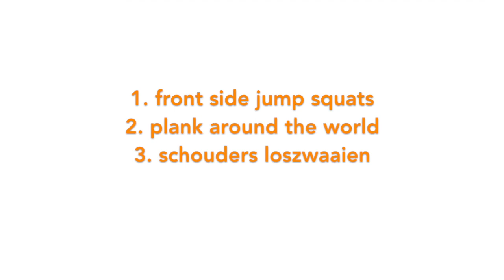Home Workout 10 Gym Tonic